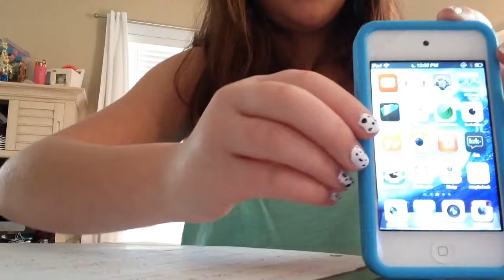7 questions about me